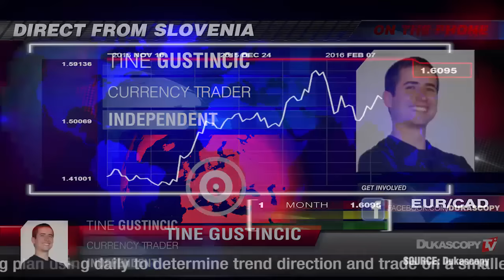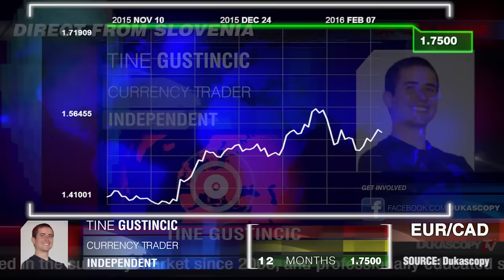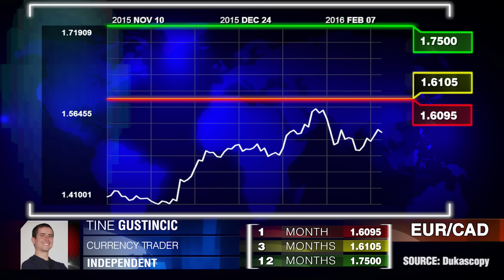EUR / CAD bullische Wende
Ist ein Wiederanstieg der Ölpreise der wesentliche Antreiber für CAD? Tine Gustincic.